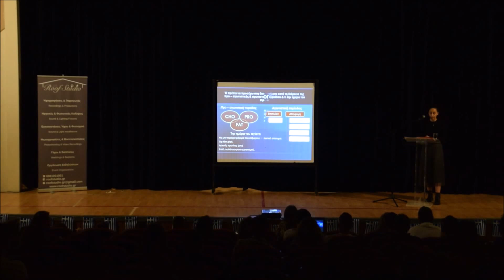Play Football (PART 3 - Dr Stella Karapa)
Με αφορμή τα πέμπτα γενέθλιά της η Ακαδημία Ποδοσφαίρου Strikers διοργάνωσε εσπερίδα με θέμα "Play Football".  Η εκδήλωση έλαβε χώρα στο αμφιθέατρο του Καλαμαρί στις 29/10/2019. 'Όλες οι ομιλίες περιστρέφονταν γύρω από το παιδί και την σχέση του με το ποδόσφαιρο.

Ομιλητές:
- Εισαγωγή - Παρουσίαση της εκδήλωσης
Φωτεινή Κατσαβουνίδου - Μέλος της δημοσιογραφικής ομάδας του Polis Magazino

- Σύντομοι χαιρετισμοί
Κούλης Αποστολίδης - Παλαίμαχος ποδοσφαιριστής του ΠΑΟΚ και της Εθνικής Ελλάδος
Ιωάννης Μαλέογλου - Πρόεδρος Ακαδημίας Ποδοσφαίρου Strikers

- Ποδόσφαιρο και διατροφή
Έλενα Λειβαδιώτου - Διαιτολόγος, Διατροφολόγος

- Το άγχος στο ποδόσφαιρο
Δρ. Στέλλα Καραπά - Ψυχολόγος, Παιδοψυχολόγος, Λέκτορας του University of Sheffield

- Neuroscience for football
Νίκος Λαμπρίδης - Καθηγητής Νευροψυχολογίας, πρώην ποδοσφαιριστής του ΠΑΟΚ και αρχηγός της Ολυμπιακής ομάδας ποδοσφαίρου

- Φιλοσοφία και προγραμματισμός των Strikers
Σωτήρης Πετρίδης - Τεχνικός Διευθυντής Strikers Football Academy

Συνδιοργάνωσε η Ακαδημία Μπουμπουκάκια, μόνιμος και στενός συνεργάτης των Strikers.
Ευχαριστούμε το Camera di Commercio Italo-ellenica di Salonicco (Ελληνοϊταλικό Επιμελητήριο) και το South-East European Research Centre - SEERC που έθεσαν την εκδήλωση υπό την αιγίδα τους!